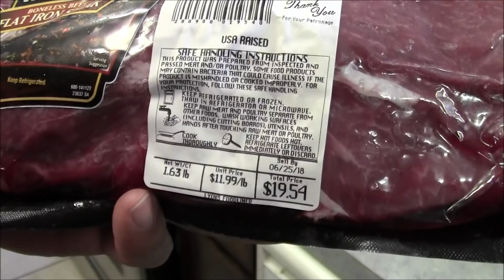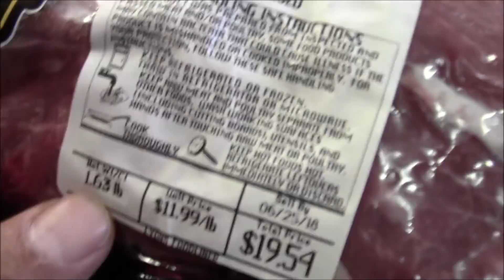Fajitas super perrotas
nos pucimoa a hacer unas fajitas muy perras compas